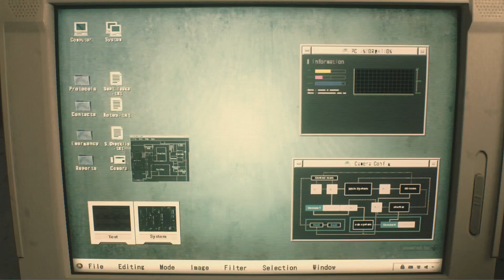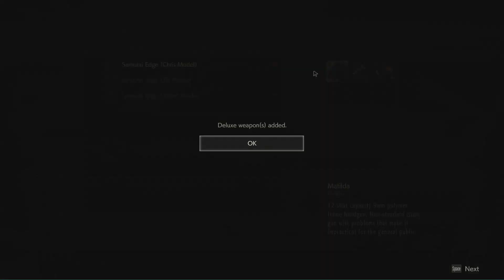OM NOM | Resident Evil 2: Remake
EVERYBODY'S GETTIN EATEN TONIGHT!